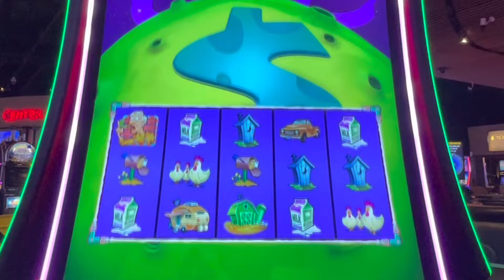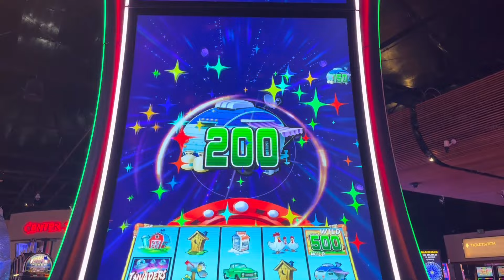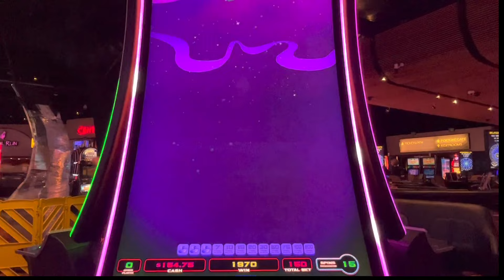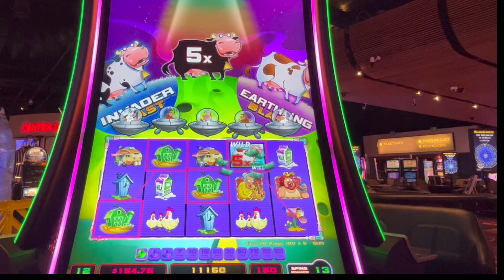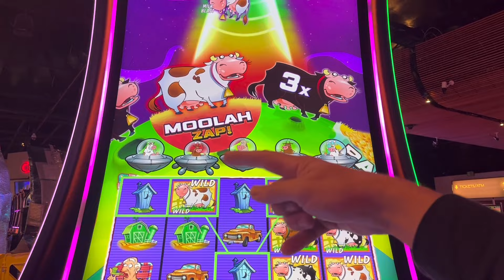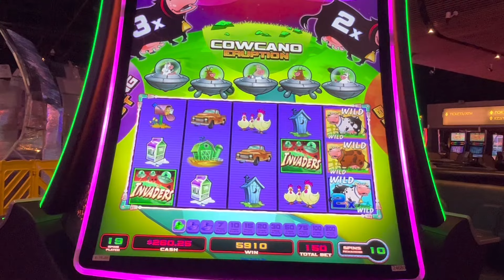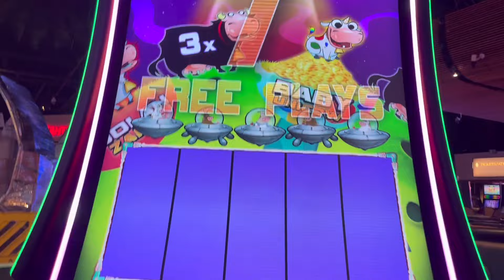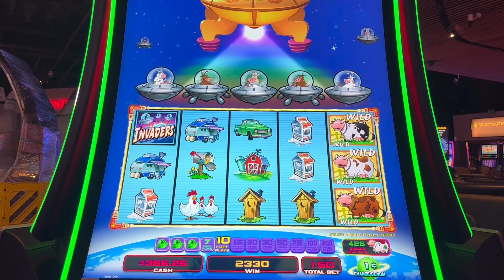Streak of Bonuses on Way to Colonizing Planet Moolah!